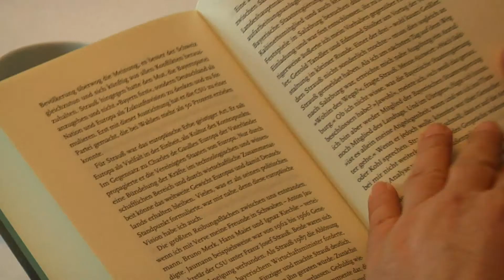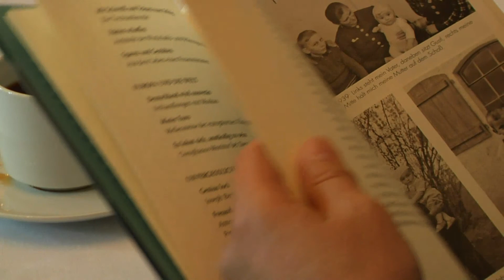Ex-CSU-Vorsitzender Theo Waigel feiert seinen 80. Geburtstag und stellt in München seine Biografie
Eine Reise durch sein turbulentes Politikerleben: Der ehemalige CSU-Chef und Bundesfinanzminister spricht im Hotel Bayerischer Hof über seine Geschichte und stellt sein Buch "Ehrlichkeit ist eine Währung" vor.